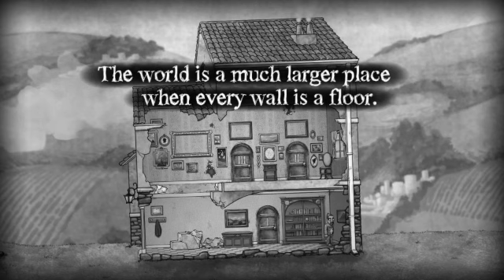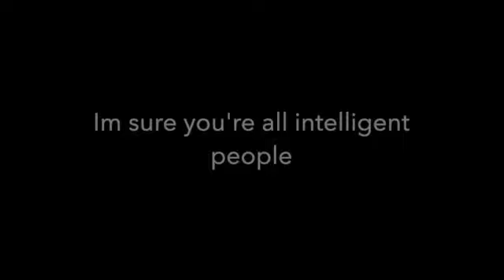I LOVE THIS GAME (The Bridge #2)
Hello everybody, I hope you enjoy this video.